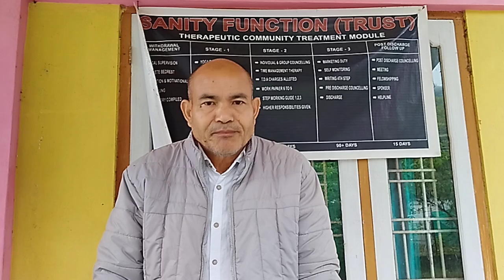Regarding good work of De Addiction Rehabilation Center Sanity Function (Trust)